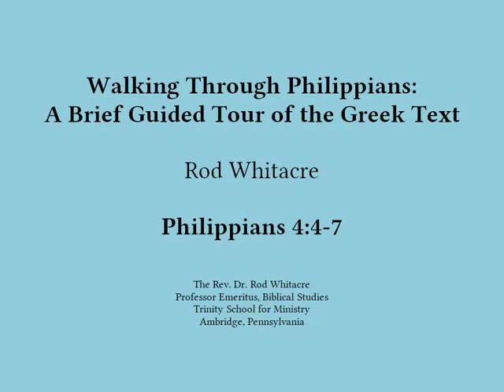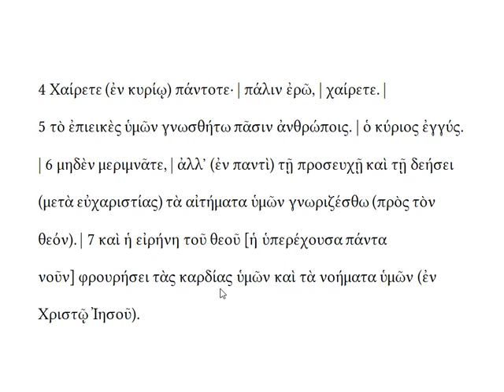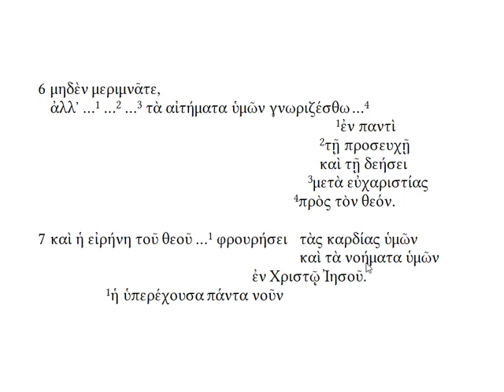Walking through Philippians 4:4-7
A guided tour of this passage in Greek. This video supplements the material in Using and Enjoying Biblical Greek. For further resources see the YouTube channel Greek Resources for Using and Enjoying Biblical Greek and also